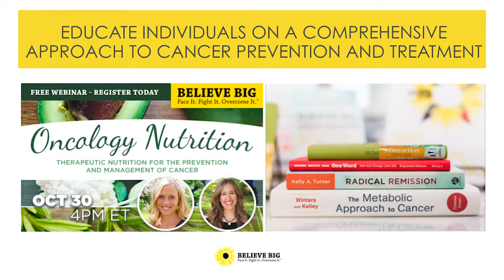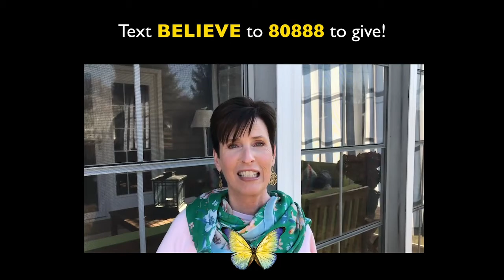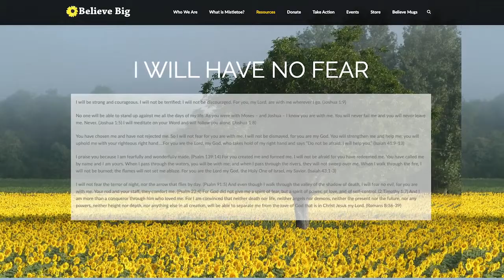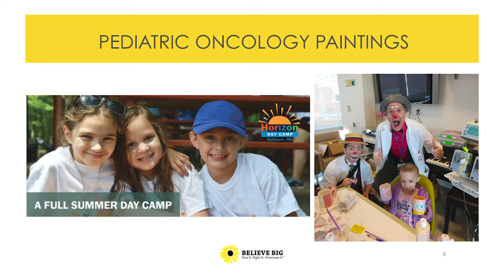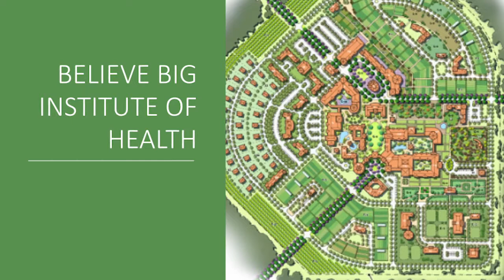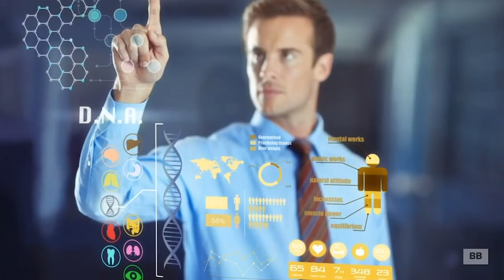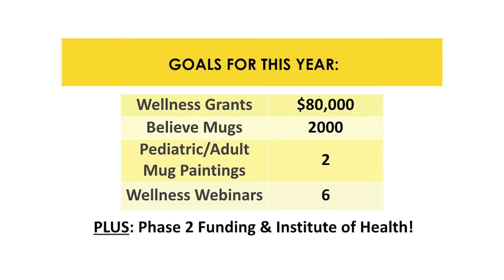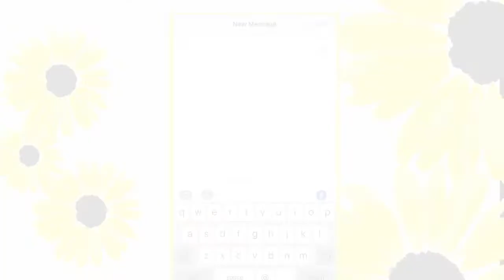Believe Big Livestream 2020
An evening of inspiration, information, and celebration! You will be the first to hear the latest on the progress of the Mistletoe Clinical Trial with the Johns Hopkins University School of Medicine, The Believe Big Institute of Health, inspiring stories from patients on Believe Big’s impact on their cancer journey, and the importance of an integrated approach to cancer treatment.

You will also get to hear special messages from super bowl champion, Matt Stover, and leadership speaker and best-selling author Jon Gordon along with his wife Kathryn!  The event will close with a special performance by singers and songwriters Kari Jobe and Cody Carnes! They are allowing us to show their newly released song "The Blessing" that they recorded LIVE from their home!